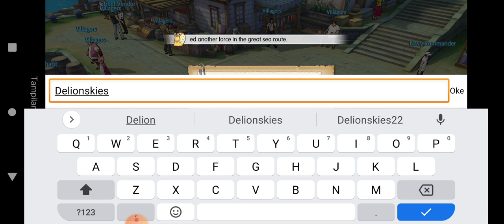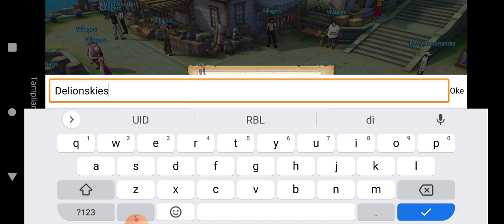ONE PIECE BURNING WILL ENGLISH SERVER GG GRAFIKNYA GAS SERVER 1 - ONE PIECE BURNING WILL